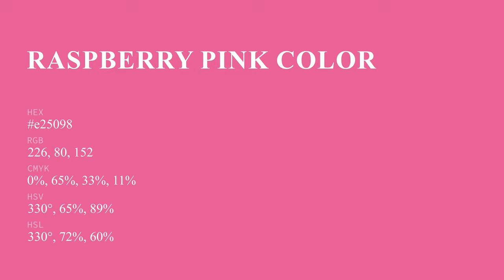Raspberry Pink color e25098 hex color - Red color - Cool color e25098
What color is Raspberry Pink ? e25098 hex color - Red color - Cool color e25098

Hex e25098 Color Code is also known as Raspberry Pink color.